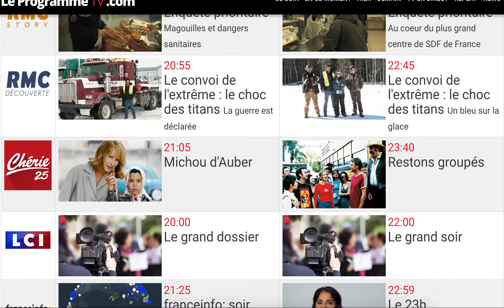Le programme TV du 18 novembre 2019